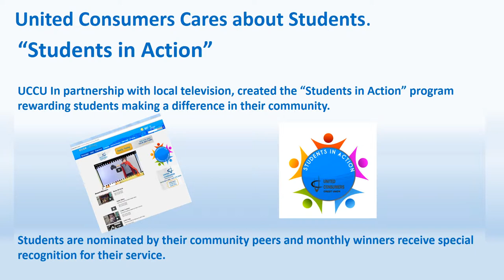United Consumers Credit Union Community Involvement Projects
Short video of some of the community involvement project we have going.